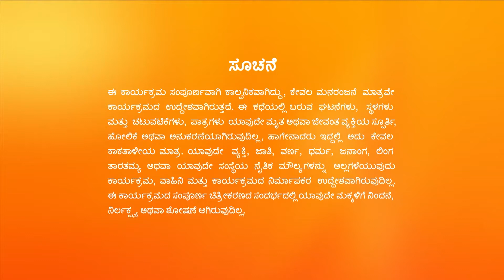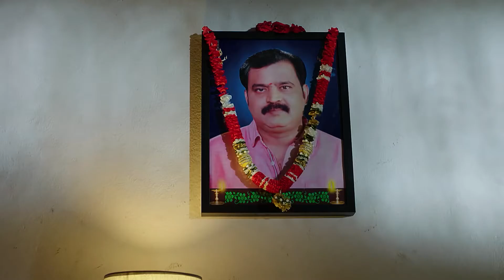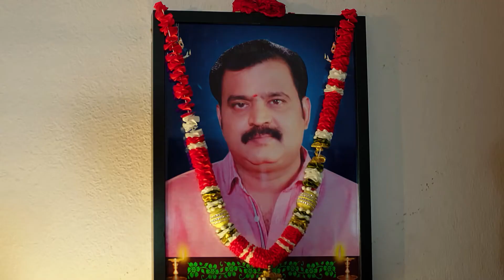Agniparikshe Full Ep - 211 - Zee Kannada